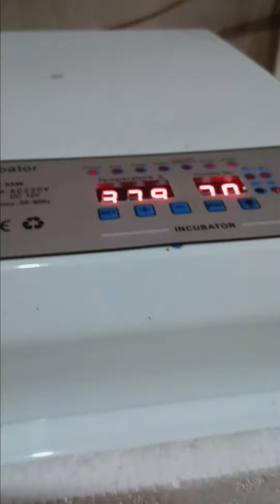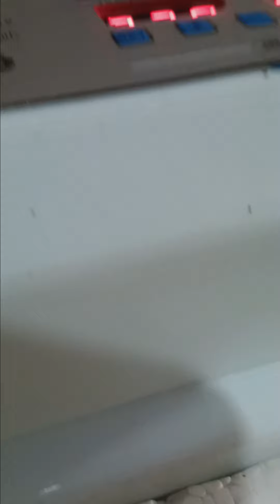Ka backyard sinubukan namin yong bagong bili incubator ayan na my Guinea keets fowl bird.